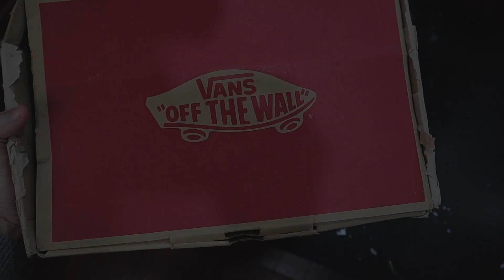Mình Lại Custom Vans Sk8 🤯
👉 Nhắn tin cho mình nếu bạn muốn CUSTOM chú giày của bạn nào

Ey yo xin chào 501 anhems,

Lại là Đạo Chích cùng với những video custom giày đây 😎

Ngày hôm nay mình sẽ vẽ một đôi giày Vans Sk8 theo yêu cầu của một bạn khán giả, mẫu giày rất sặc sỡ lại còn mới toanh nên custom nó sướnggg lắm luôn á eng éc 🤪

Đầu năm mới rồi nên chúc mọi người sẽ có một năm 2021 hạnh phúc tươi vui tràn đấy sức sống nha keke 😍

Mãi yêu,

🔥 Link mua hàng những sản phẩm mình sử dụng trong video ở đây nha:

❌ Xem thêm những video mình chia sẻ về CÁCH CUSTOM GIÀY ở đây nha